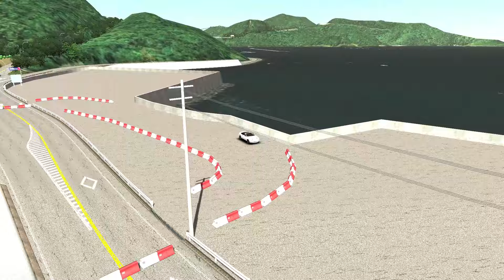rFactor2 Mod EUNOS Roadster @Nスカ2 ウホッ！いい男･･･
ベースMODはPlickBadger氏のSpec Miatas v1.32

ドライバーをレーサーからウホッ！いい男･･･に変えてみた
ステアリングはナルディクラシックウッド風に
シートはNSX純正レカロ風に変更

physicsは解る限り実車のデータを使用しつつ、ロードスターの運転フィールを再現すべく色々調整中
だが難しい